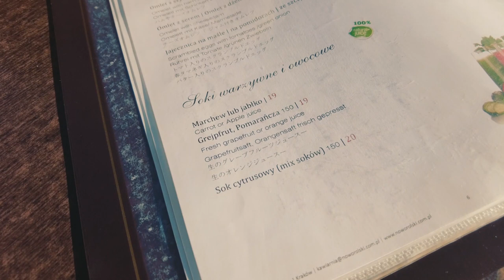KRAKOW: GIRLS TRIP! | POLAND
The people in Poland are being so incredible in the current crisis in offering aid to Ukraine, it's such a special country and I so desperately hope that normality returns for everyone involved as soon as possible - my heart truly breaks for them. But in the meantime, here is a link for a fundraiser from "Team Ukraine Love" who are on a mission to aid refugees in Poland and those within Ukraine:

Girl Going Global xo

This video was (mostly) taken on the DJI Pocket 2, (which I have fallen in LOVE with!) you can find it

00:00 Intro
01:10 Jewish Square
02:09 Rynek Główny
02:19 Restauracja Sukiennice
03:34 Charlotte
04:54 St. Mary's Basilica
05:21 Kraków Old Town
06:50 Wawel Royal Castle
09:21 Bulldog Bar
10:41 Bubble Toast
11:59 Pub Polski
12:44 Amalia Brasserie
14:21 The Cloth Hall
15:59 Outro

Entrance animation created by the super talented: katherinealicefilms.com

Travel Blogger bringing you chilled out holidays from around the world!